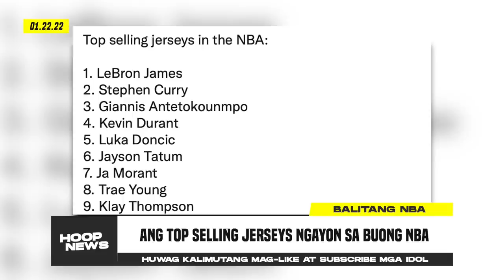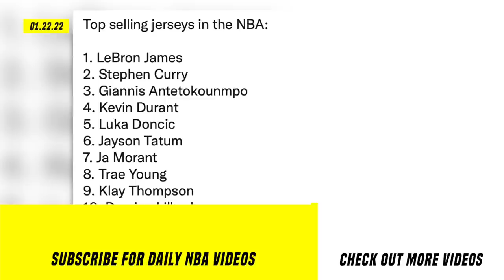Lakers May PAGLILIPATAN Na Kay Westbrook! Game-Winner Ni Stephen Curry! LeBron, Curry Nangu-Nguna!